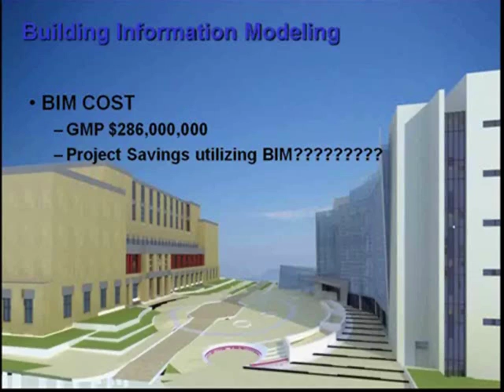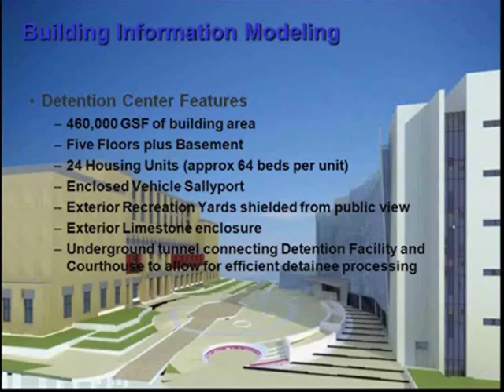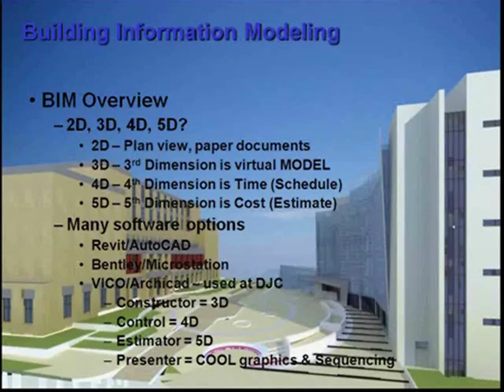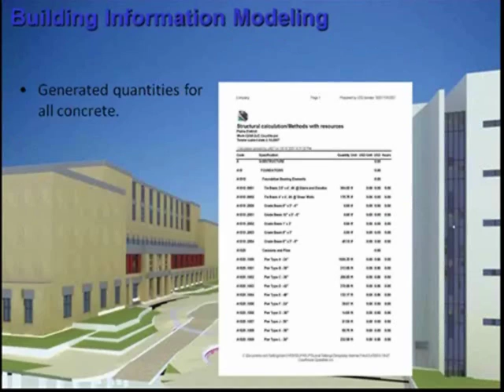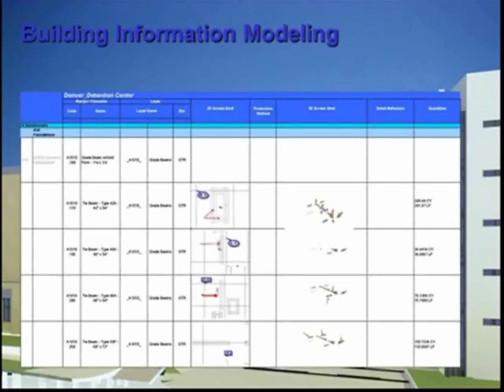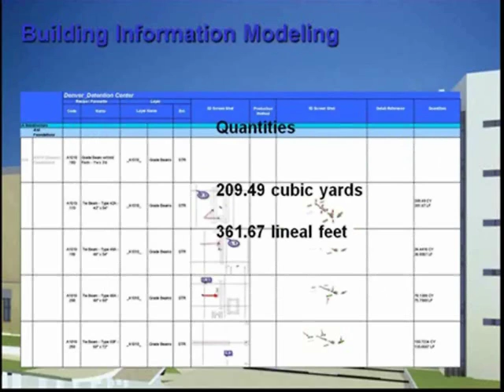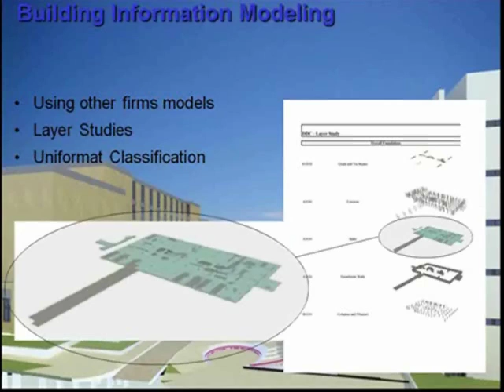Fridays with Vico Hensel Phelps and the Denver Justice Center